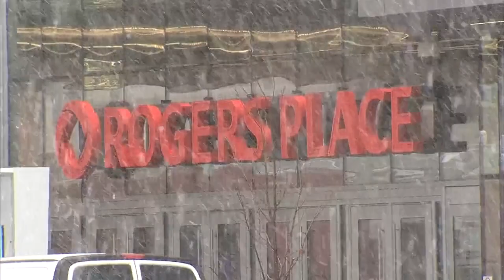Oilers' physicality too much for Sharks, series tied at one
The Edmonton Oilers were throwing their bodies around, got shorthanded goals from Zack Kassian and Connor McDavid and a shutout performance from Cam Talbot to lead the Oil to a 2-0 win over the San Jose Sharks.